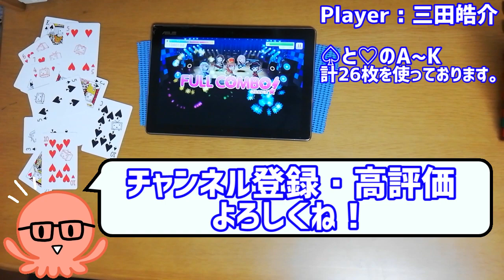【ガルパ】神経衰弱しながら音ゲーしてみた[からくりピエロ(EASY)フルコンボ]【バンドリ】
判定強化無しです！
三田皓介チャンネルは、
音ゲーの縛りプレイ変則プレイ動画をメインとして、

「内緒話」という題名でブログ記事を書きました